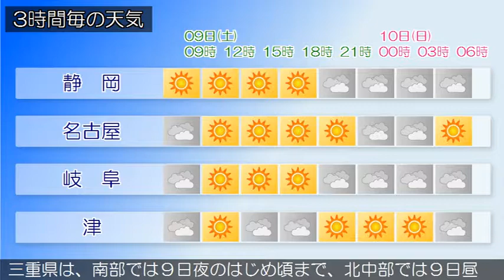2017/09/09 東海地方の天気予報 朝